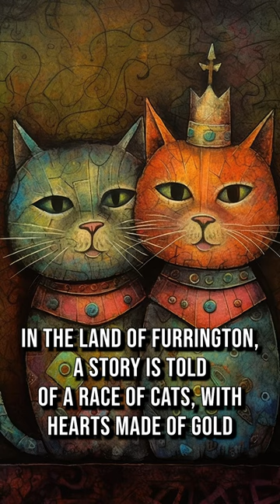Vintage Cat Art: Bringing the Past to Life with Feline Flair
In this enchanting video, we invite you to take a step back in time and discover the whimsical world of vintage medieval cats. These furry felines have been the subject of art for centuries, and now, with the help of MIdjourney AI, we can see them like never before.

From playful tabbies to majestic tomcats, each image tells a story and captures the essence of a bygone era. Our slideshow is set to beautiful music that enhances the viewing experience and transports you to another time.

But this video isn't just about admiring cute cats. It's also a chance to learn about history and art, and see how the two intersect. Our team has carefully curated each image to showcase the artistic styles of the Middle Ages and how they've influenced modern cat art.

So come along on this journey with us and see for yourself why vintage medieval cats are a timeless treasure.